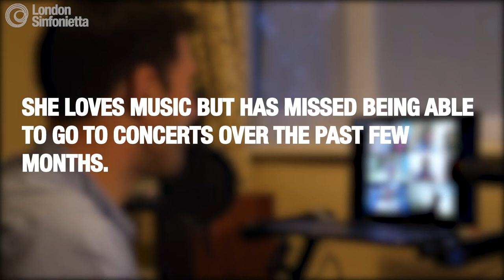Community Commissions #2 - The Music is Joy by Cassie Kinoshi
London Sinfonietta Community Commissions

The last few months have seen people across the globe experience the importance of community, the sense of being part of something and the support and comfort that can bring. The London Sinfonietta is celebrating this by commissioning a series of four new portrait works inspired by individuals, groups or organisations. The four works, each written by a different composer, reflect the stories that have come out of the past few months and the individuals or organisations who mean a lot to a community. Each work will be premiered by a London Sinfonietta musician in a community setting to celebrate the importance of live performance and share new music with new audiences.

In the second Community Commission in the series, The Music is Joy by Cassie Kinoshi, is performed by Christian Barraclough on trumpet via Zoom to Adela Bainbridge, a mum who has worked tirelessly for refugee communities for decades, and has uplifted the lives of those around her.

All of the Community Commissions will also be available on the London Sinfonietta Channel